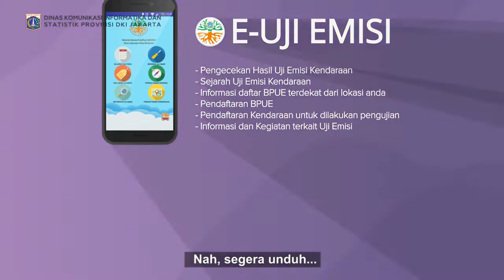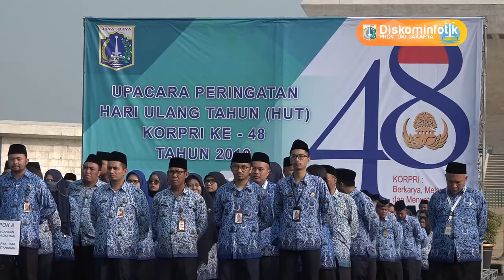29 Nov 2019 Gub Anies Baswedan Bertindak sebagai Irup pada Upacara Peringatan HUT KORPRI ke 48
29 November 2019 Gubernur Provinsi DKI Jakarta Anies Rasyid Baswedan Bertindak sebagai Irup pada Upacara Peringatan HUT KORPRI ke-48 Tahun 2019

Rekam Video : 29 November 2019, 07.00
Unggah Video : 29 November 2019
Pemilik Video : Humas Pemprov DKI Jakarta (Sie Pelayanan Hubungan Media)